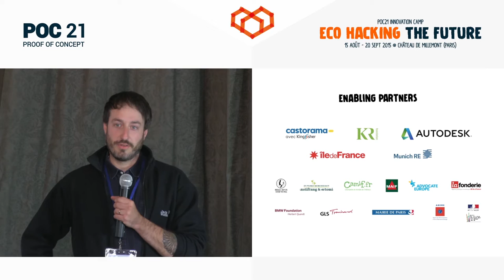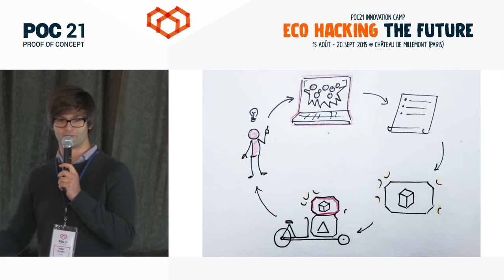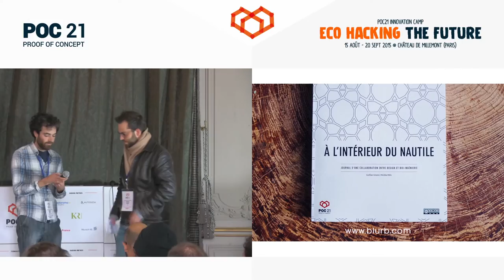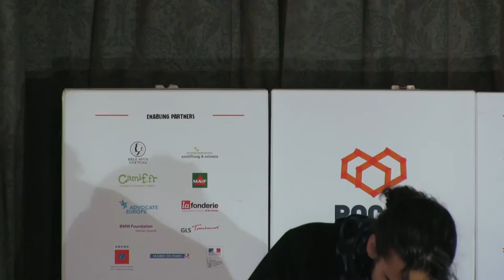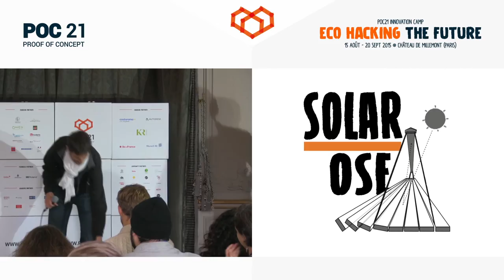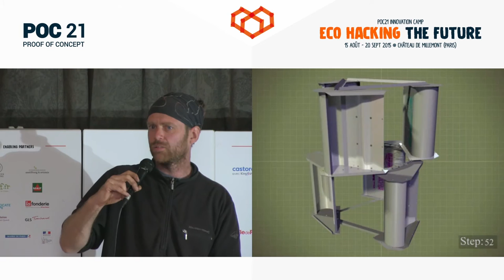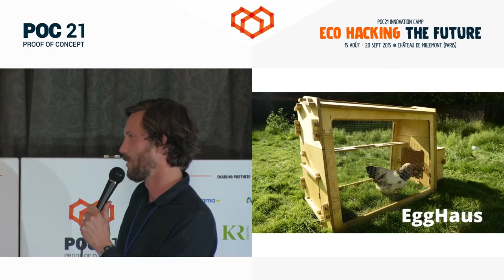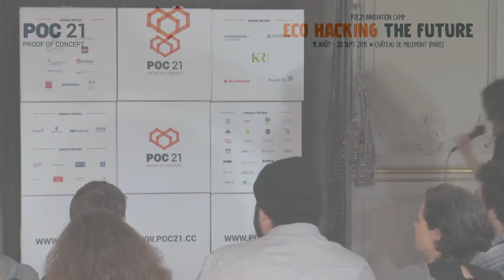POC21- Projects Presentation - Château de Millemont - 19/09/2015